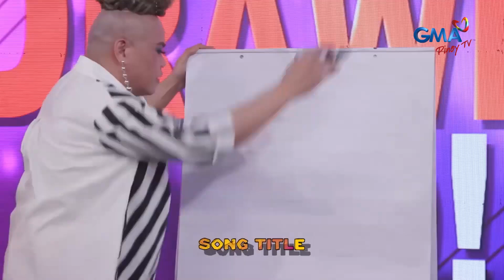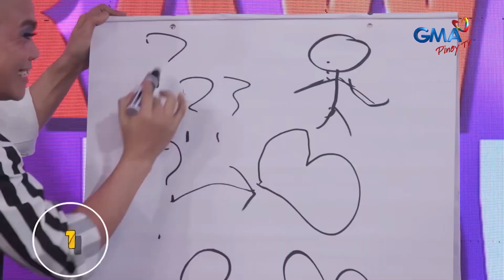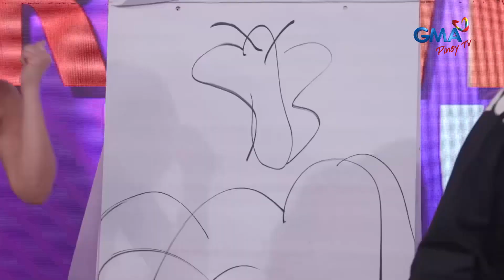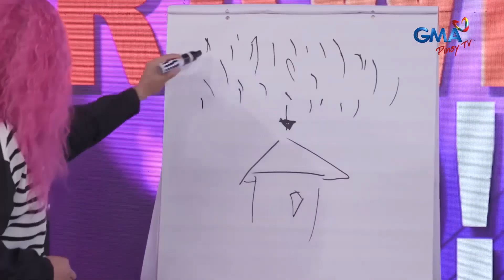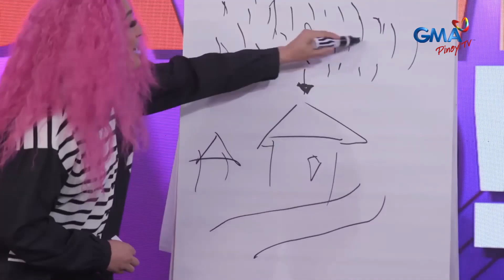The Boobay and Tekla Show: Ang drawing ni Tekla!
Paano mo nga ba naman mahuhulaan ang drawing ni Tekla kung ang THIS ay iginuhit niya bilang ??? 😅

Mapapanood ang full episodes ng “The Boobay and Tekla Show” overseas sa GMA Pinoy TV. Bisitahin lang ang para sa detalye!